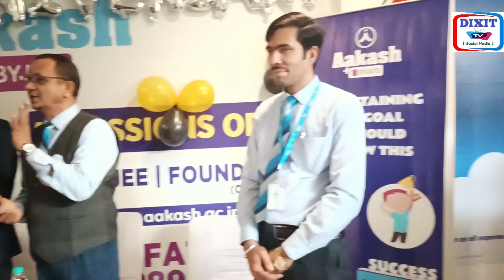Aakash BYJU'S FATEHABAD BRANCH | DIXIT TV SOCIAL MEDIA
★彡彡★★彡彡★★彡彡★★彡彡★★彡彡★★彡彡★★彡彡★★彡彡★★彡彡★★彡彡★★彡彡★★彡彡★★彡彡★★彡彡★★彡彡★

"DIXIT TV SOCIAL MEDIA"
FOR MORE ENTERTAINING VIDEOS AND IMPORTANT INFORMATIONS
OR PARTICIPATE IN OUR GAME SHOW
"JO JEETA VHI SIKANDAR" AND WIN PRIZES,DISCOUNT COUPONS AND MANY MORE GIFTS
IF YOU WANT ANY INFORMATIONS ABOUT GAME SHOW "JO JEETA VHI SIKANDAR"